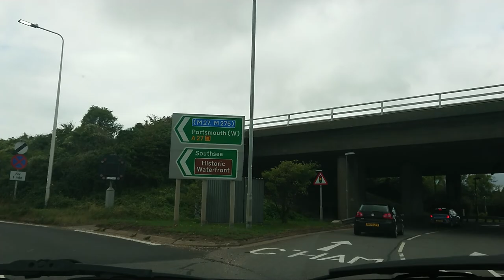ASMR show: Driving to Portsdown Hill with Bobble Eating 💓 SLEEP! ASMR video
Some in-car off-camera mukbang from Bobble but listen to those wrapper crinkles and mouth sounds! A drive down Tangier Road and up the Eastern Road over the hill to Mick's to get our chips and cola like.

SHARING IS DARING! send this video to all your friends! (or enemies!)

[xz1c]